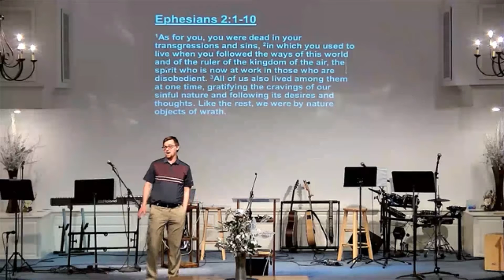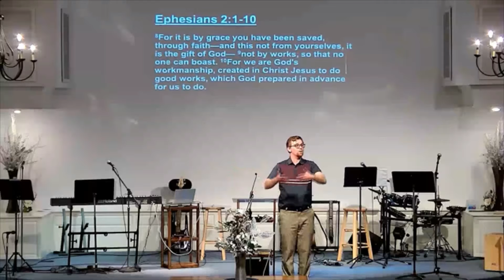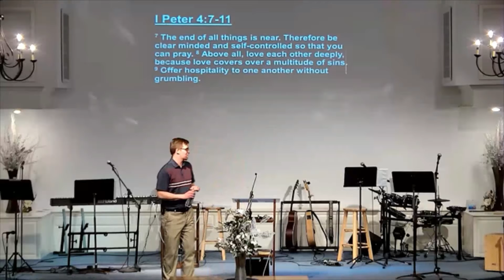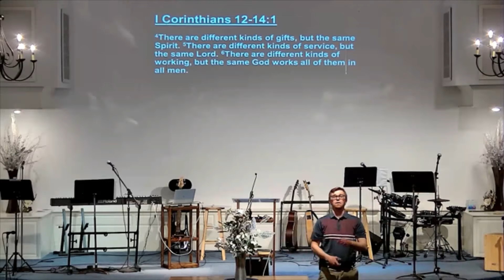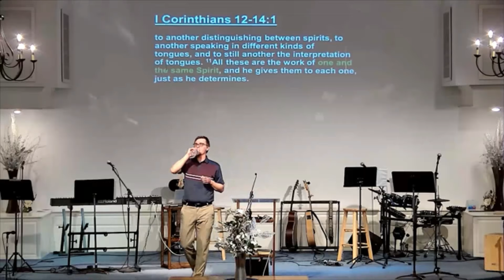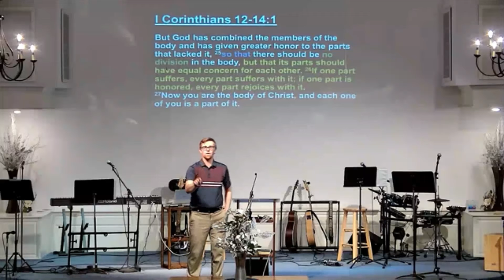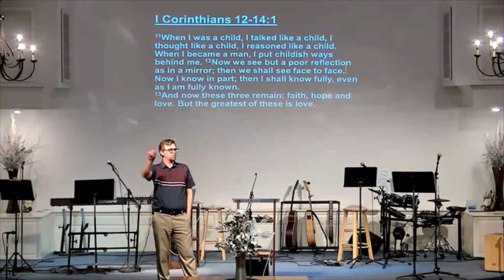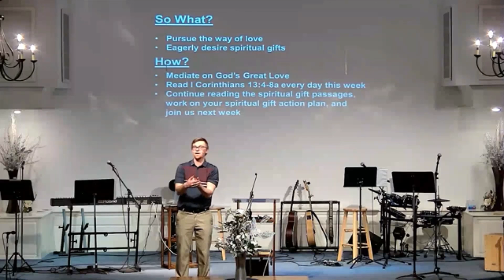The Very Best Way 3/6/22